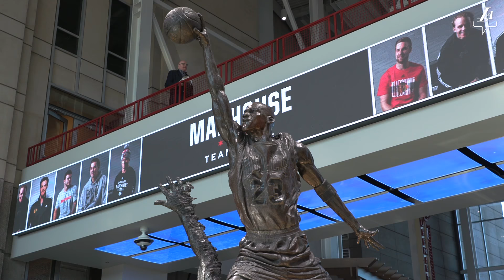Mini-Movie: Lakers Complete 3-0 Road Trip